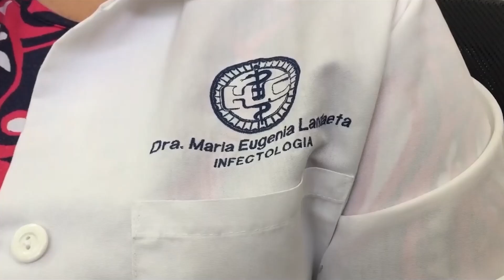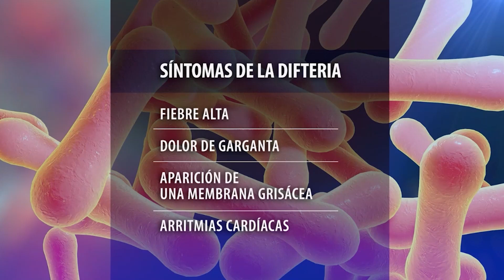Difteria nuevamente preocupa en Venezuela - Especiales VPItv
Durante este 2023 la difteria vuelve a ser una enfermedad de preocupación para el país, el último brote de la misma fue controlado en el 2016 y ahora nuevamente especialistas recomiendan hacer énfasis en su prevención